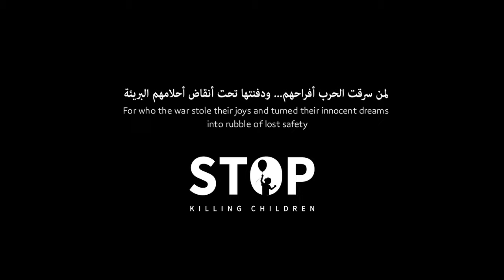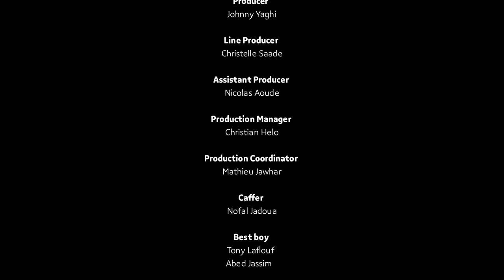Mahmoud Berro - Where is the light? | محمود برو - أين الضوء؟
My children in Gaza

My child in Gaza
Lying deep and cold
Here comes good Santa
With your gifts of gold

Not a single breath
Not a single tear
What's all this death
Thick with horror and fear

No words no giggles
Not a single smile
Not a tiny footstep
In the longest mile

Where is the light
When will it glow
Gather around the sun
Stand near the sea
One day you’ll be free
Ending the fight

Overwhelmed with pain
Slowly losing time
Under armed rain
The heinous crime

Give me your  hand
Beneath the rubble
the dust and sand

Whispering a prayer
Watching it rise
Shining a flare
Lightening the skies (x2)

Ending the fight

Pages in a book
Hiding your name
Lives they took
Never the same

Candles  of hope
Burning to shine
Like Knots on a rope
The Children of Palestine

Ending the fight
Credits:
Director : Nadim Hobeika
Performance and melody: Mahmoud Berro
Lyrics: Racha Cheaib
Arrangement and Mastering : Kassim Hemadi
DOP: Aline Oueis
1st Assistant Director: Mariana Abou Elias
Producer : Johny Yaghi
Line Producer: Christelle Saade
Assistant Producer: Nicolas Aoude
Production Manager: Christian Helo
Production Coordinator: Mathieu Jawhar
Caffer: Nofal Jadoua
Best boy: Tony Laflouf - Abed Jassim
Assistant lighting: Yasser al aswad - maher musa - ellie koria - Odada
Camera Assistant: Rudolf Shaheen
Focus Puller: Gaby Hannoun
Sound: Jad Tannous
DIT: Raffi Bassil
Making Off: Bassel Moussa
Makeup + Hairdreseer: Charbel Hasbani
Cast: Hachem Masri
Stylist: Joey Abi Lamaa
Art Director : Rami Nabha
Camera - Equipement : Millimeter
Generator : Zouheir
Editing - Online : Rita Armaleh
Grading: Ziad Malla
Special Thanks: Youssef Al Shammari - Shareef Ghandour
Production : Hiam Music